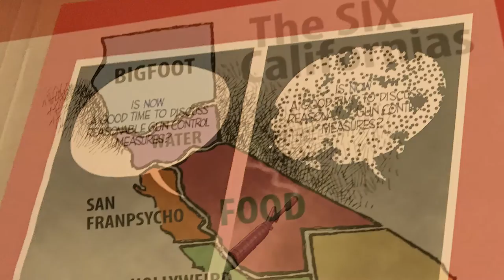Afflicting the Comfortable: California’s Editorial Cartoonists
If a picture is worth a thousand words then no one comforts the afflicted or afflicts the comfortable more than editorial cartoonists.

Artists have been poking fun at the powerful for centuries. In California, cartoonists have been doing it for more than 165 years. From "The Wasp" during the Golden State's first decades to the present. This exhibit was the brainchild of Dan Morain, editorial page editor at The Sacramento Bee, who wanted to showcase the work of his friend and colleague, Jack Ohman, the 2016 recipient of the Pulitzer Prize for editorial cartooning, and other California editorial cartoonists.

Joining The Bee as an exhibit co-sponsor is the California Newspaper Publishers Association, which canvassed its members seeking examples of the often acerbic artistry of editorial cartoonists at publications small and large, mainstream and off-beat.

— Greg Lucas, State Librarian